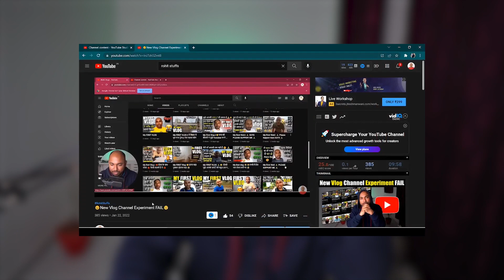Video Viral Ka Asli Raaz..!! YouTube Video Kaise Viral Hoti Hai ? How To Viral on Youtube ?